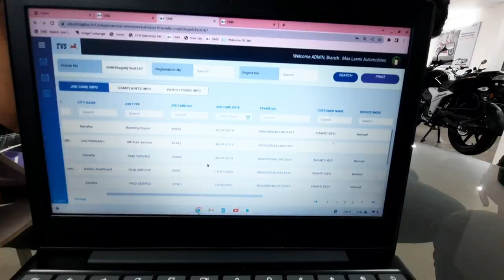2022 Apache 160R 4V/और गढ़देवी मंदिर में पूजा|आपभी मंदिर के दर्शन कर लो दिन बन जायेगा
2022 Apache 160R 4v और गढ़देवी मंदिर में पूजा |आपभी मंदिर के दर्शन कर लो दिन बन जायेगा

hello everyone,

Samsung smartphone and line master and canava application that's it.